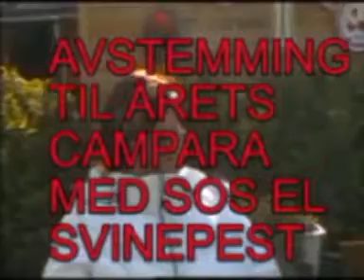å c 400